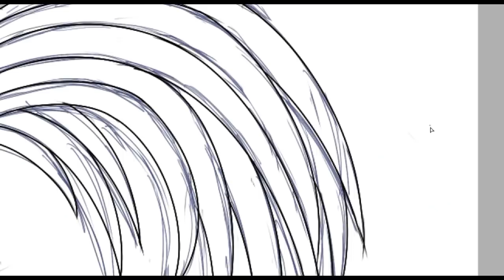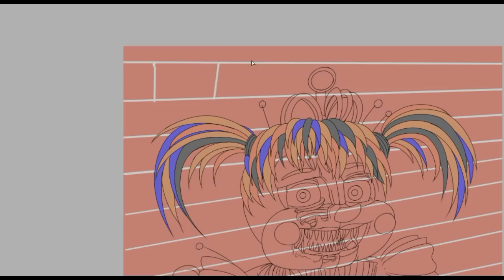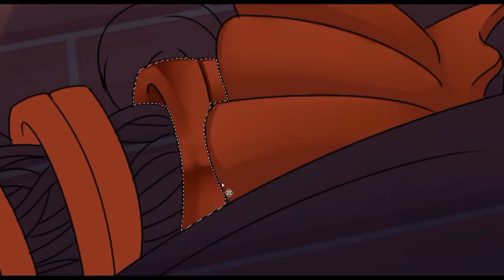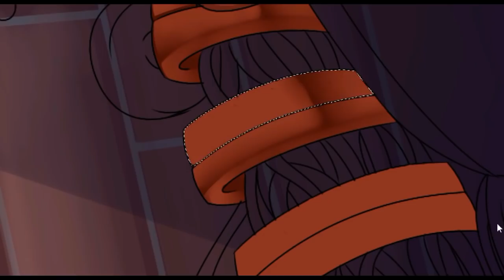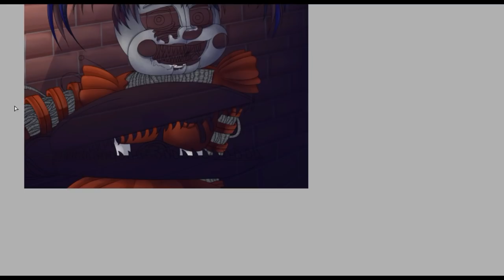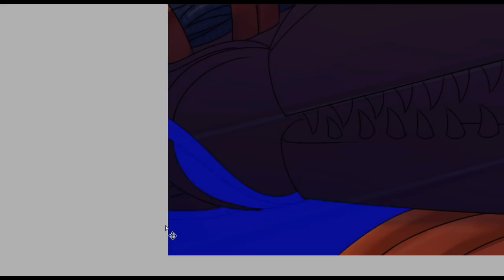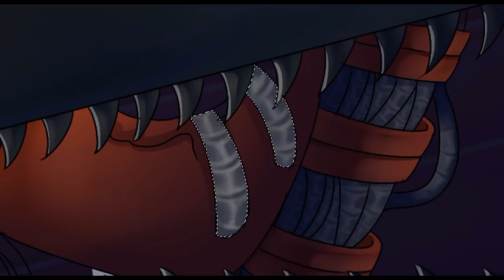{FNaF 6 Speedpaint} Welcome to the Freakshow, Baby!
So yeah, the FNaF Pizza Sim's a thing. I'm stuck on night three. I /knew/ I should have thrown that rotting animatronic rabbit corpse away haha.

0:00 - 3:05

Musician network links:
ÉWN

3:05 - 6:24
Undaunted - Kevin Macelod